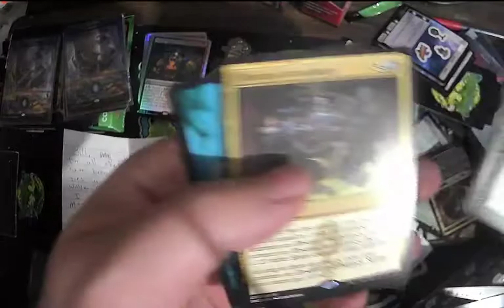Dominaria United Promo Pack!